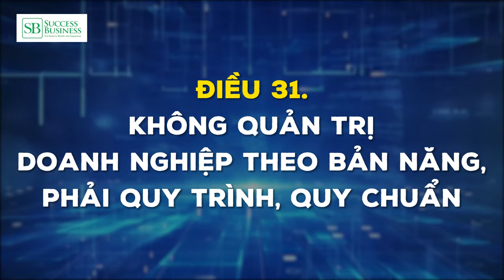31. Không quản trị doanh nghiệp theo bản năng, phải quy trình, quy chuẩn | Tiến Sĩ Tô Nhật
(99 điều Không nên làm trong Quản trị và Phát triển doanh nghiệp)
Bạn có thể sẽ nhận được lời cảm ơn từ họ sau này!
== ĐĂNG KÝ KÊNH TIẾN SĨ TÔ NHẬT ĐỂ NHẬN NHIỀU VIDEO MỚI VỀ LÃNH ĐẠO, BÁN HÀNG, TÀI CHÍNH DOANH NGHIỆP, PHÁT TRIỂN BẢN THÂN VÀ XÂY DỰNG ĐẾ CHẾ KINH DOANH TRƯỜNG TỒN

   Để ghi nhớ lâu hơn bạn hãy xem thêm danh sách video cần thiết cho bạn và comment những điều bạn học được xuống dưới video :

Kết nối với Tiến Sĩ Tô Nhật Fanpage Website chính thức